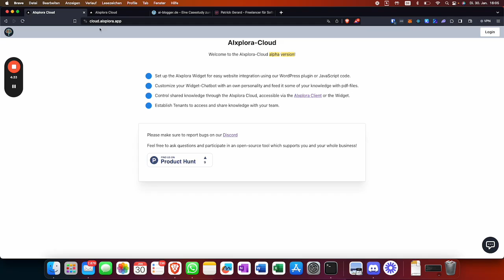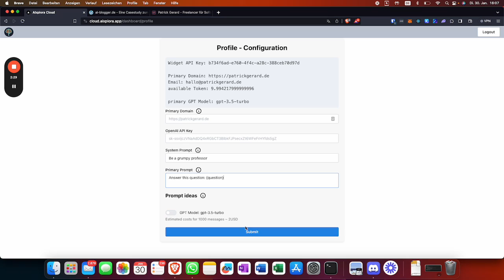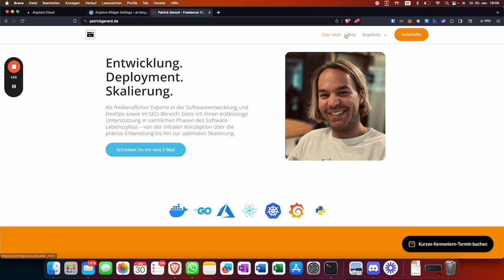Quickly Embed a Custom ChatGPT on Your Website in under 5 Minutes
In this video, I am going to show you how to set up a Custom ChatGPT Widget or a Chatbot on your website in under 5 minutes.

The cool thing is: You can give it its own personality - it could be your personalized girlfriend or your grumpy professor who explains linear algebra on your own uploaded PDF files.